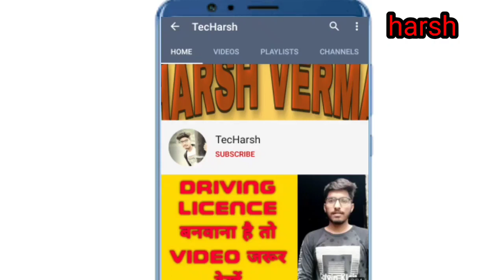कोड़ा जहानाबाद || rang mahel || fatehpur || jahnabad